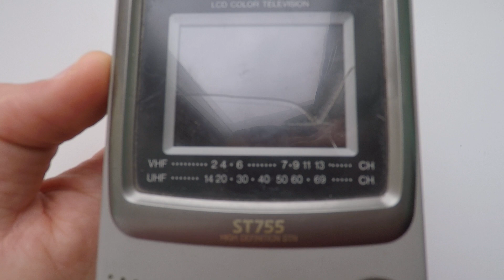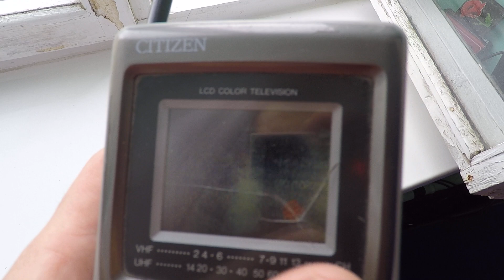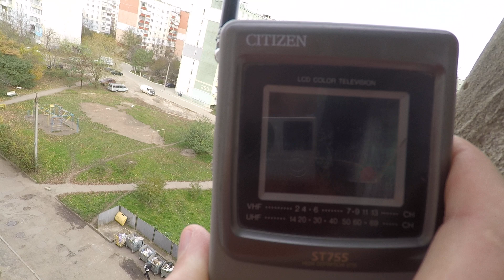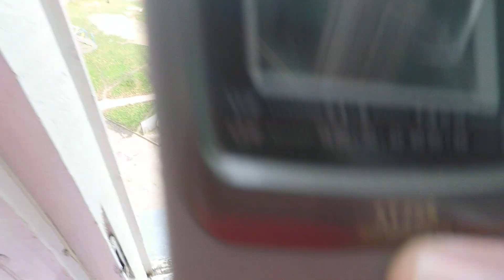Портативный телевизор CITIZEN ST755